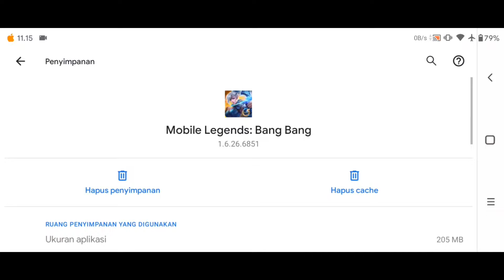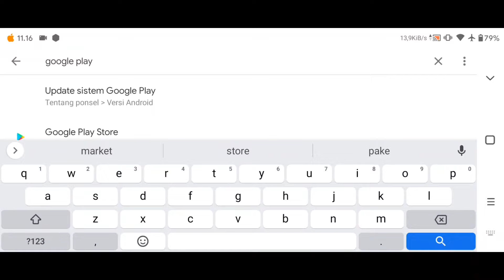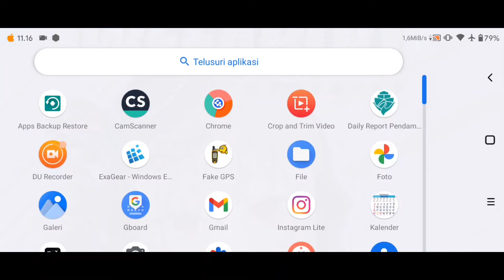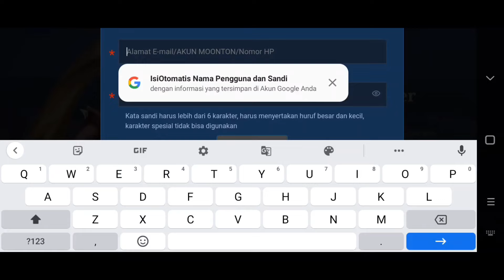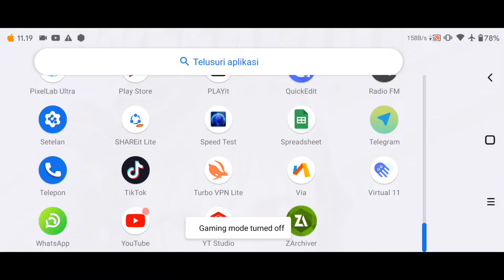Cara Login ke Game Mobile Legends yang terkena Banned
Mohon maaf tutorial ini mungkin sudah banyak yg tau dan bisa, jadi ini hanya sebagai dokumentasi saja sewaktu2 nanti lupa kan bisa lihat video ini 😁

Ok terimakasih ya ges udah mau nonton...😁🙏🙏